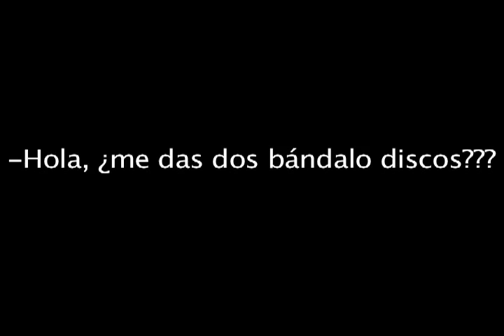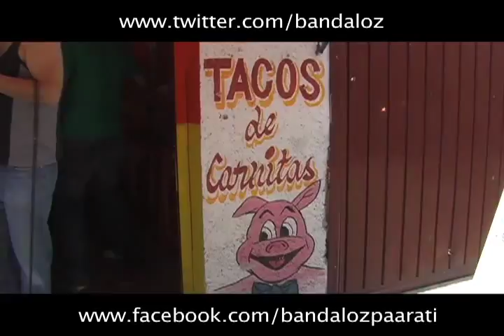Canción De Las Tortillas | Música Mexicana | Canciones Bandaloz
Ahora realizamos un Homenaje Musical a nuestras queridas y deliciosas TORTILLAS.
La canción Tortillas es una canción muy divertida para bailar en fiestas y con tus amigos.